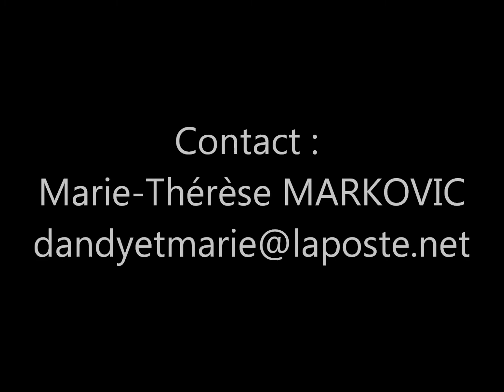QUATHAR DU TEMPLE SF A VENDRE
QUATHAR DU TEMPLE

Selle Français, 9 ans, environ 1m70-75
Par ELEGANT DE BARACHY et UNED ALME SIPIERRE
(par Darco, 7eme au jeux olympique de 1992)

Pour dressage et loisir.